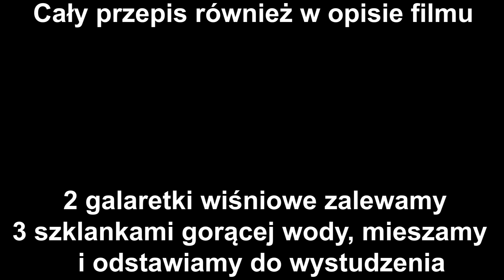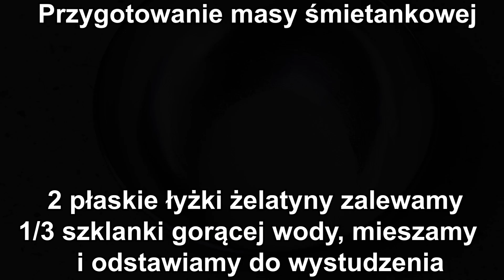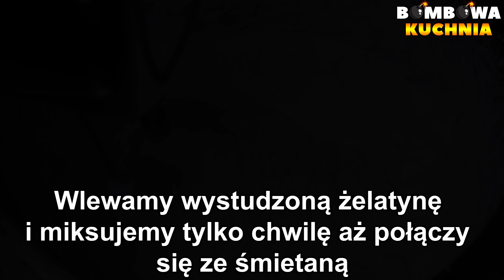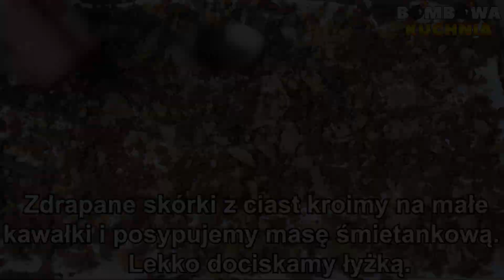CIASTO ELEGANTKA - PRZEPIS KROK PO KROKU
✅📝PRZEPIS:

PRZYGOTOWANIE GALARETEK:

2 galaretki wiśniowe
3 szklanki gorącej wody

WYKONANIE:

Galaretki zalewamy gorącą wodą, mieszamy i odstawiamy do wystudzenia.

SKŁADNIKI NA CIASTO KAKAOWE:

6 jajek
3/4 szklanki cukru
szczypta soli
3/4 szklanki przesianej mąki
2 łyżki przesianego kakao
1 łyżeczka proszku do pieczenia

Do osobnej miski dodajemy przesianą mąkę, przesiane kakao, proszek do pieczenia i mieszamy.

SKŁADNIKI NA CIASTO JASNE:

3 jajka
1/2 szklanki cukru
szczypta soli
1/2 szklanki przesianej mąki
1 łyżeczka proszku do pieczenia

Do osobnej miski dodajemy przesianą mąkę. proszek do pieczenia i mieszamy.

SKŁADNIKI NA PONCZ:

3/4 szklanki wody
1 łyżeczka cukru
2 łyżki soku z cytryny

PRZYGOTOWANIE PONCZU:

Do wody dodaj cukier, sok z cytryny i wymieszaj.

Z ciemnego ciasta zdrapujemy skórkę, przekrawamy na pół i dolne ciasto nasączamy 1/4 szklanki naparu z kawy.
Na ciasto wykładamy lekko stężałe galaretki i rozsmarowujemy.
Z jasnego ciasta zdrapujemy skórkę i kładziemy na galaretki lekko dociskając.

Jasne ciasto nasączamy 1/2 szklanki ponczu.

Ciasto nasączamy pozostałym ponczem.

SKŁADNIKI NA MASĘ ŚMIETANKOWĄ:

2 płaskie łyżki żelatyny
1/3 szklanki gorącej wody

500 ml zimnej śmietany kremówki 30% lub 36%
1 cukier wanilinowy
2 płaskie łyżki cukru pudru
200g serka ( mój ulubiony )

WYKONANIE:

Do miseczki dodajemy żelatynę, zalewamy gorącą wodą, mieszamy i odstawiamy do wystudzenia.
Ubijamy zimną śmietanę kremówkę.
W trakcie ubijania dodajemy cukier wanilinowy, cukier puder, serek i miksujemy.
Następnie wlewamy wystudzoną żelatynę i miksujemy tylko chwilę aż połączy się ze śmietaną.
Odkładamy 4-5 łyżek masy.

Większą część masy wykładamy na jasne ciasto i rozsmarowujemy.
Kładziemy drugą część przekrojonego ciemnego ciasta i lekko dociskamy.
Na nasączamy pozostałym ponczem z cytyrny.
Wykładamy wcześniej odłożoną masę śmietankową i rozsmarowujemy.
Zdrapane skórki z ciast kroimy na małe kawałki i posypujemy masę śmietankową.
Lekko dociskamy łyżką.